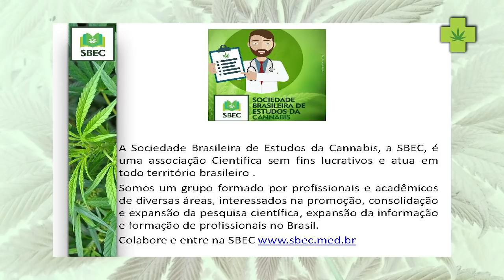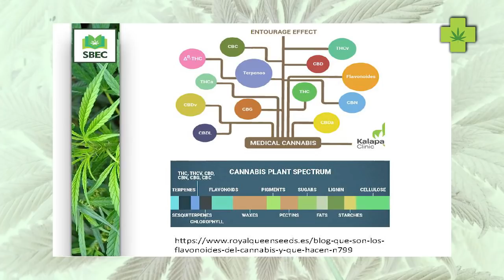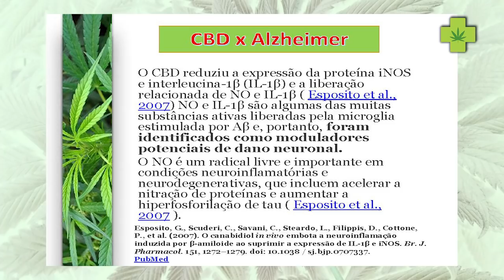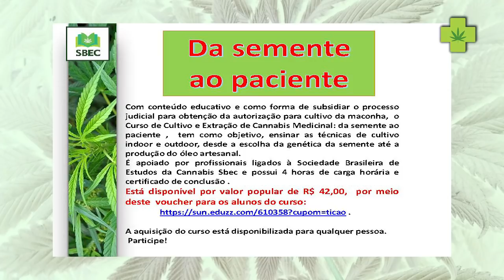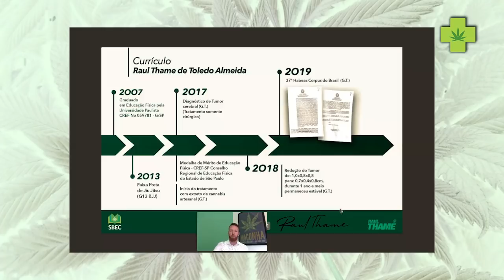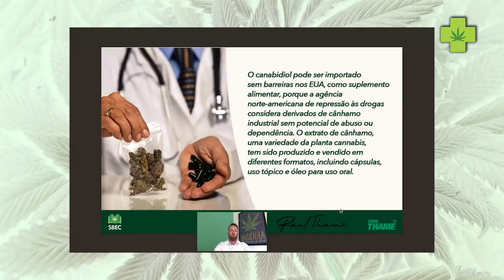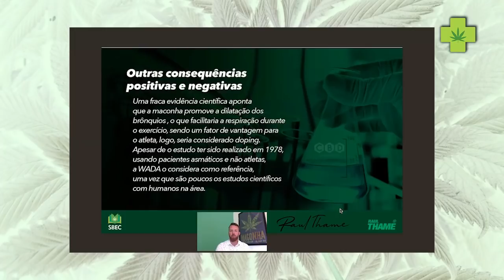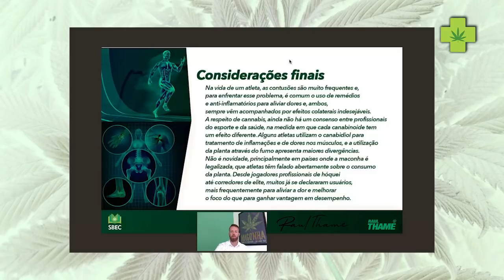16ª aula sobre Cannabis Medicinal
Aula sobre o uso de Cannabis no auxílio do Alzheimer e outras demências, com a Dra. Eliane Nunes, da Sbec e Aula sobre o uso de CBD em Atletas com Raul Thame

Para acessar o drive com os arquivos, estudos e materiais sobre a Cannabis acesse: